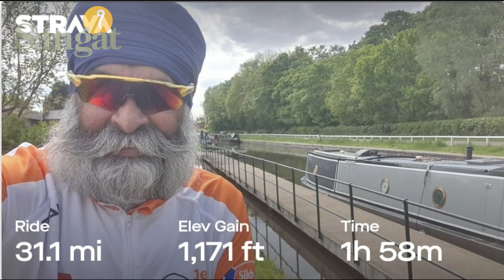Sangat TV SKY Channel | Sikh Helpline Pro Bike Ride 350 Miles Scotland to Birmingham | 29 July 2021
It’s Back – Our signature Sikh Helpline Bike Ride 2021
This summer 2021 we look forward to the return of the SHL – Scotland to Birmingham bike ride. In our series of rides, this is the most challenging bike ride yet, hitting the streets to ride from Scotland to Birmingham, covering a total of 350 miles. The 4-day bike ride will take place on

POSTER:  Scotland Birmingham Bike Ride 2021

Scotland to Birmingham Sikh Helpline Bike Ride.
Date – 29th to 1st Aug 2021

Day 1– Edinburgh – Newcastle (120 miles)
Day 2– Newcastle – Leeds (100 miles)
Day 3– Leeds – Derby (80 miles)
Day 4– Derby – Birmingham (50 miles